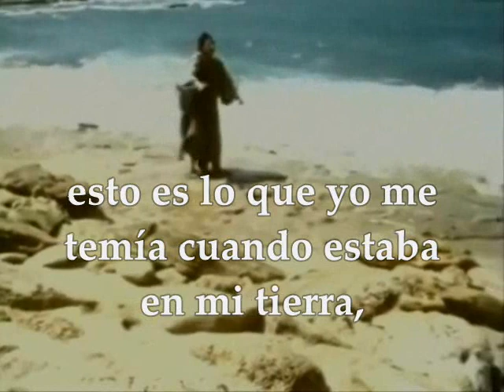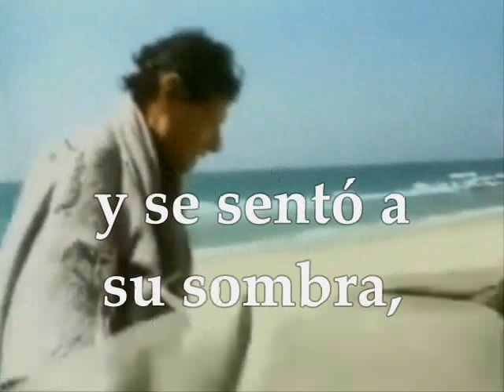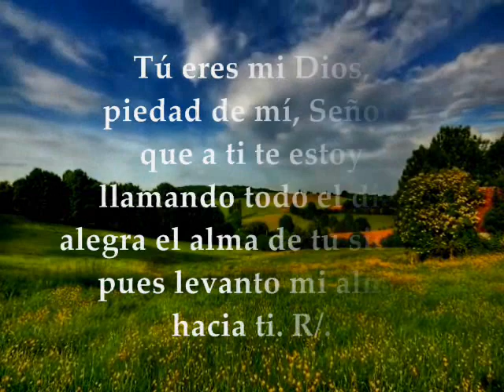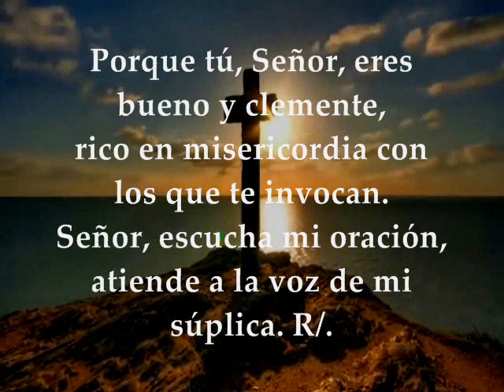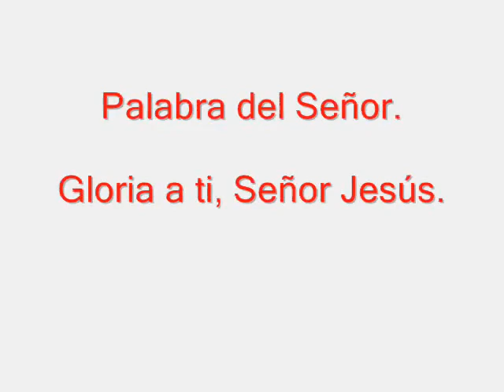Evangelio del día de hoy, Lecturas | Miércoles 11 de Octubre de 2017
Primera Lectura:  De la profecía de Jonás 4,1-11 Salmo 85,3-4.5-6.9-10 R/. Tú, Señor, eres lento a la cólera, rico en piedad Evangelio
según San Lucas 11,1-4 MIÉRCOLES XXVII TIEMPO ORDINARIO CICLO A OCTUBRE 11 DE 2017